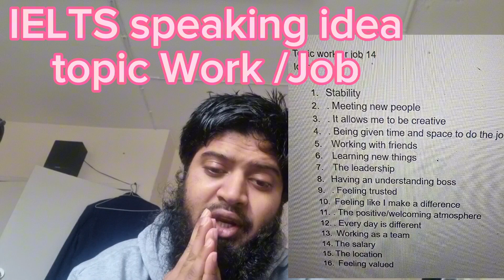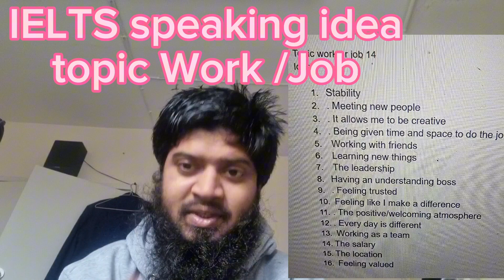IELTS speaking idea topic 12 work / job জবের আইডিয়া নিয়ে আপনি স্পিকিং করেন